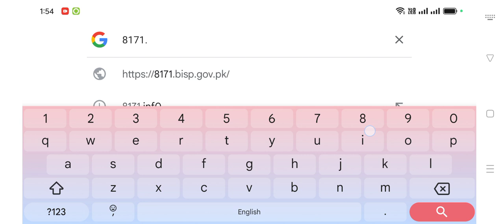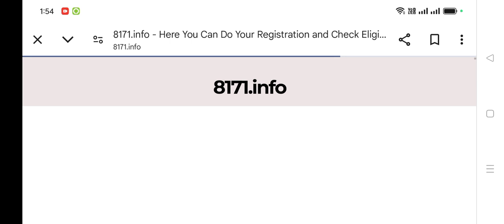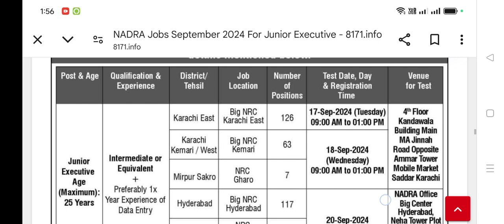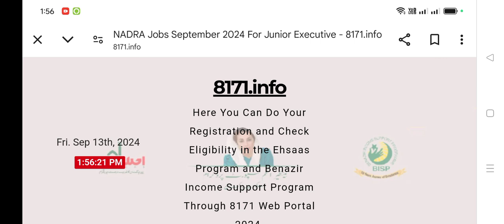NADRA Jobs 2024 | National Database & Registration Authority Jobs 2024 | Apply Free